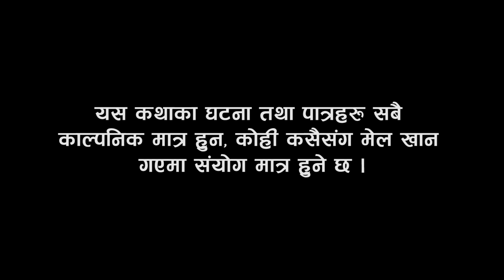भाङ् को लड्डुले बनायो पागल || Murkha budho YouTube Series Ep 30 - 2021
Murkhabudho Epi-30

Murkha Budho...
Part-30
Direction /Script : Shree Shakti Baraili
Camera : Shreeyans Baraili
Mua : Bikram Gautam
Edit : Ganga Ram Rai

Artist :
Shree Shakti Baraili
Khilraj Bajgain
Asmita Rijal
Nirajan Karki
Mamata Thegim Limbu
Hakim Rai
Aru Baraili
Hari Gahatraj
Surmila BK
Rabin Baraili
Raju Tiruwa
Kiran Dhimal
Anju Gadal
Binayak Shrestha
Saajan Mahat
Ram Saran BK

 Unauthorized downloading and uploading on YouTube channel is Strictly Prohibited And will attract punitive measures from Shakti Nepal Online TV. Embedding to a website is allowed.